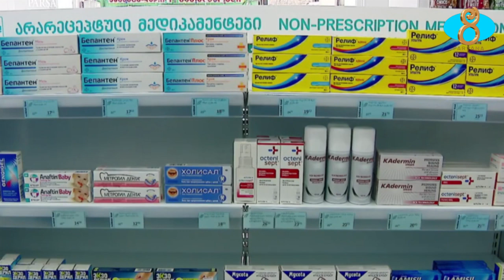Ограничение цен на лекарства для категорий заболеваний. Գործի են դրվել դեղերի տեղեկատու գները